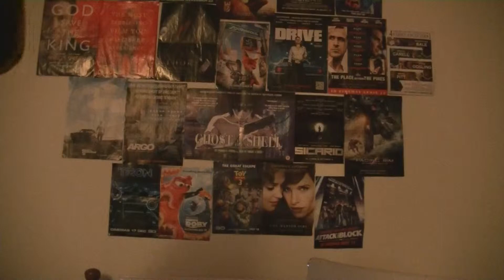Wonder Women (2017) Review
About time DC got on board!